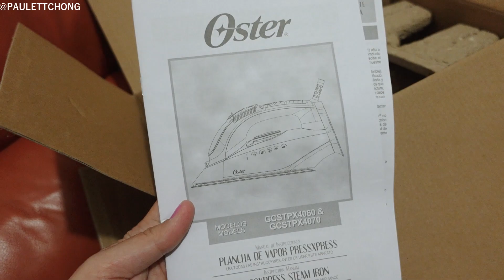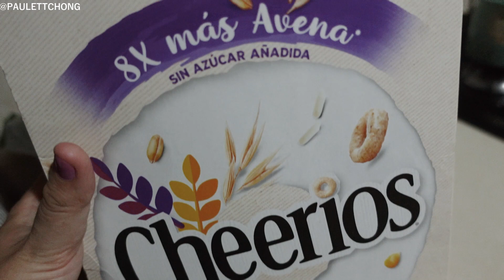UN DÍA EN LA VIDA DE UNA ESTUDIANTE DE DISEÑO DE MODA | Pau Chong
Holaa hoy los llevo conmigo a la uni, hacemos tareas juntos y también les hago un haul de la plancha que ocuparé en sastrería :)
♡ Canal de Vlogs: Pau Chong Vlogs
 ♡ I n s t a g r a m  @paulettchong
G r a c i a s   p o r   e s t a r   a q u í .